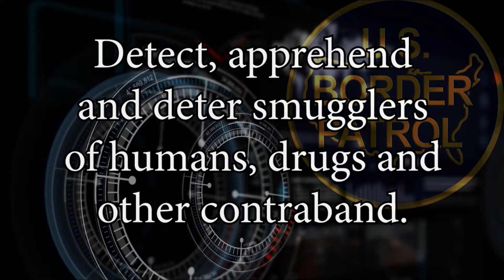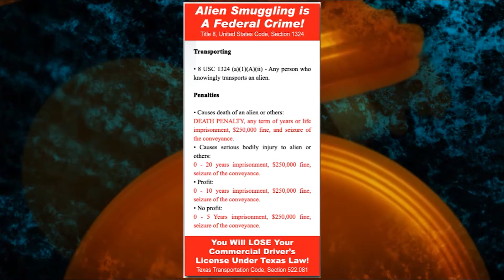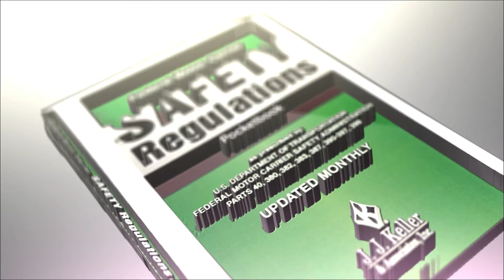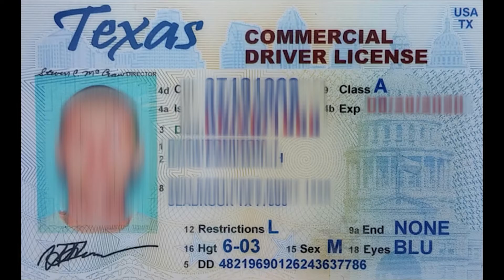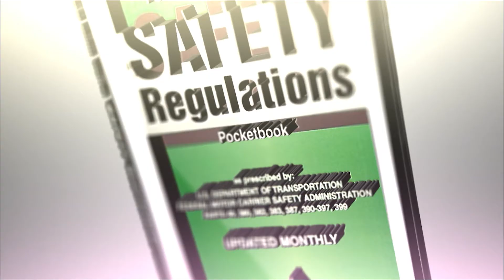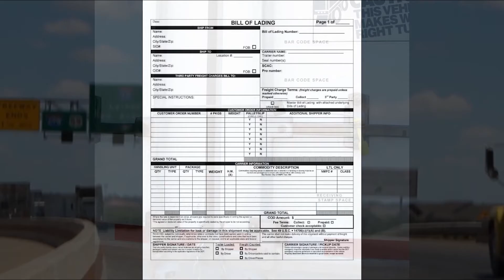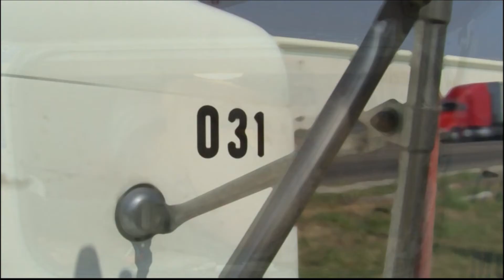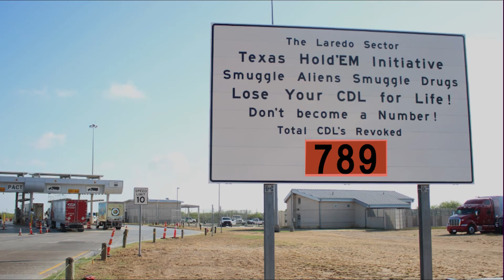Texas Hold'em Initiative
Texas Hold'em Initiative Driver Training - tips for commercial drivers to combat smuggling operations.